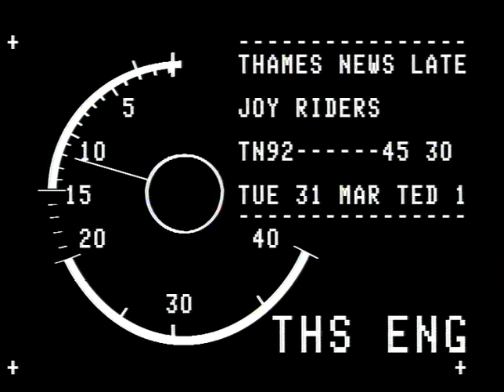TN-92-045-028.m4v | Thames News Archive Footage